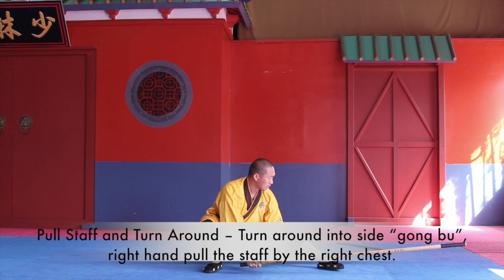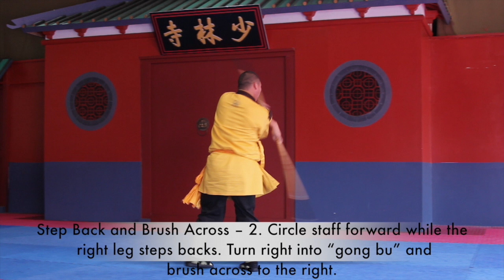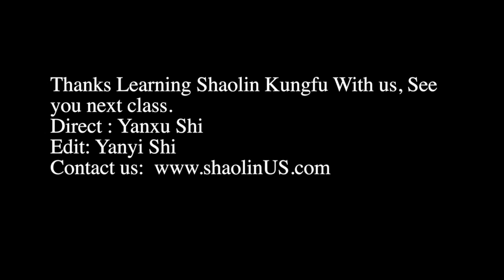Training Online | Training Authentic Kung Fu |Shaolin Staff #1 part 02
Training Online |Shaolin Online Training Shaolin Staff #1 part 02

Training Online Shaolin Basic moves
Training Online Shaolin Basic Skills
Training Online Real Shaolin Kung Fu
Training Online Shaolin KungFu System

Shaolin lineage is the true culture that is passed down from generation to generation.  Shaolin's lineage not only contains martial art, it also emcompass Medicine, Art, Ch'an (or Zen).  To only teach Shaolin via martial art is to only show the partial, incomplete form of shaolin culture.  And it is the most external part of the lineage, but the most apperant part.  The core lineage arrive from all part, especially Cha'n", where the disciples inherently understand and practices the inner power.  To understand the Shaolin lineage, it is too limited to just practice the martial art.

To study Shaolin Kung Fu, is to study a practical and organized system of human well being that was developed alongside the wisdom of Zen Buddhist Culture. For students to gain the most out of their study, each lesson of Shaolin Kung Fu must be taught in a clear and progressive manner, a process which is reflected by Shaolin KungFu System.

The Master Shi Yanxu will'l all about having fun while you train, giving you the motivation to dig deep and get the most out of each movement.

Each of our Online Classes help you avoid the dreaded trap of a plateau, pushing you to see sustainable results for years to come.
WE DO THIS by providing a program that advocates spiritual and physical well being.

possess a courage that breaks them free from hinderance or fears so they get the most of life.

Are you ready to make a difference in your life?

Shi Yan Xu - Master of Traditional Shaolin Kung Fu, Qigong and Zen Buddhism, Follow to join the Shaolin Lifestyle.